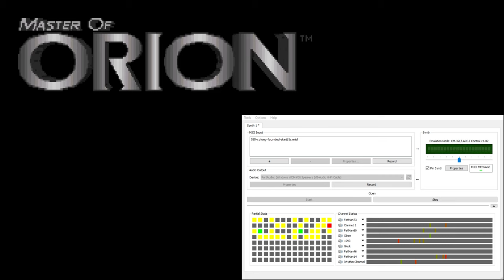Master of Orion CM-32L OST - Colony Founded